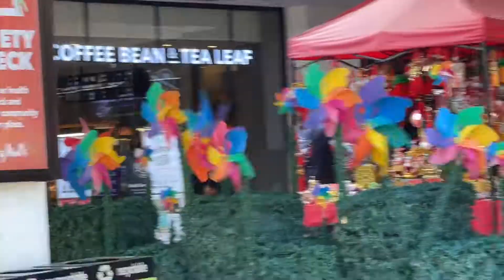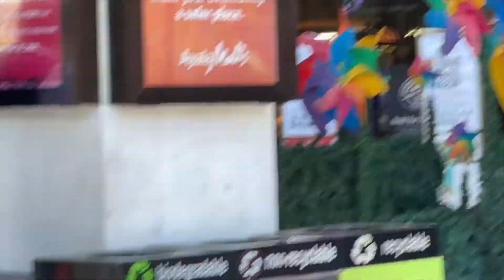Rainbow Pin Wheels (Thomas and Friends)